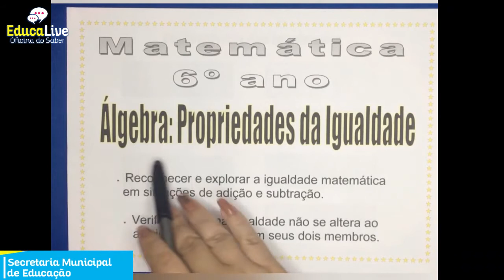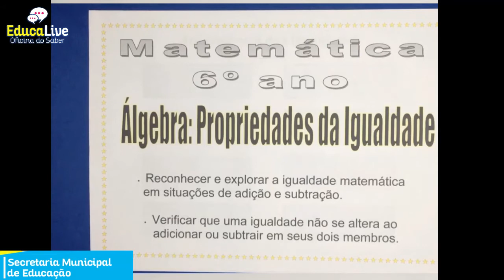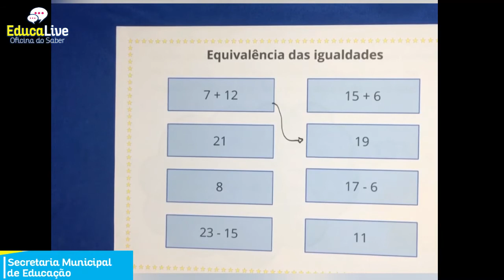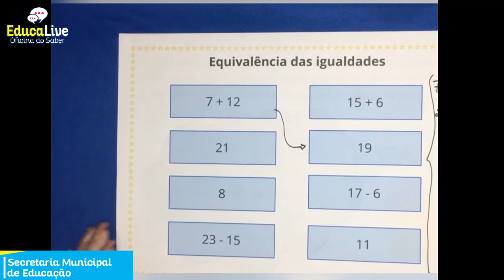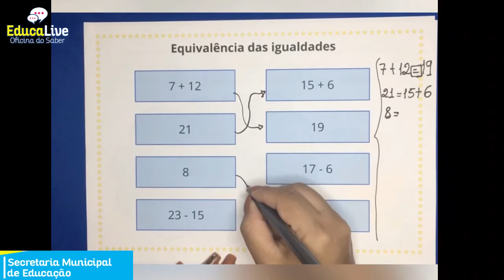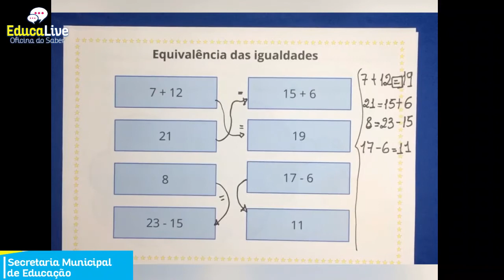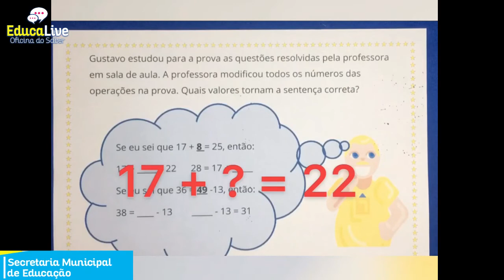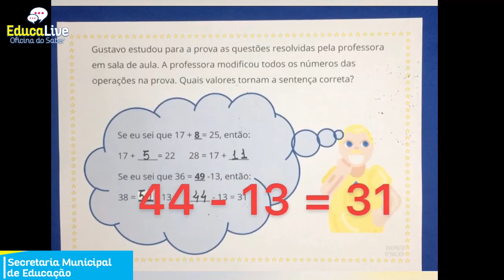AULA DE MATEMÁTICA 6° ANO - ÁLGEBRA: PROPRIEDADES DA IGUALDADE - PROF. MÁRCIA